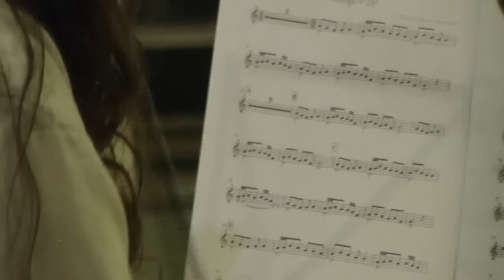Nº 7 CONCURSO VIDEO FIESTAS DEL MEDIEVO 2015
Épico Medievo . Autor... José Ramón Ibáñez Hernández
Concurso de video organizado por la Asociación de Vecinos del Rabal de Villena en sus Fiestas del Medievo 2015.